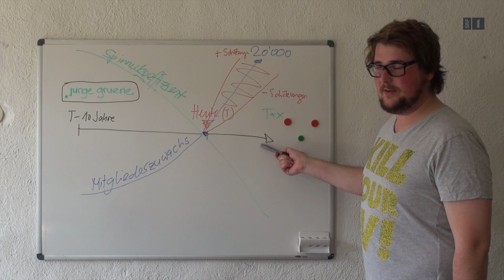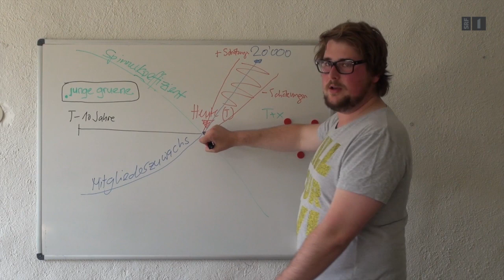Jubiläum der Jungen Grünen Schweiz: "10 vor 10 Spezialsondersendung"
Die Jungen Grünen Kanton Bern haben zum 10 jährigen Jubiläum der Jungen Grünen Schweiz eine "10 vor 10 Spezialsondersendung" produziert, welche sie am Jubiläumsfest am 5. Juli in Bern gezeigt haben.